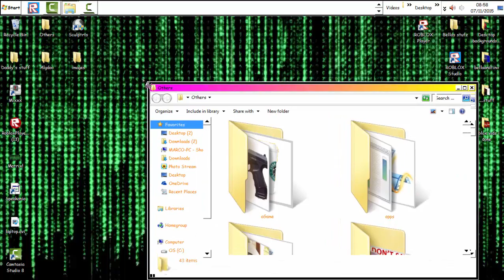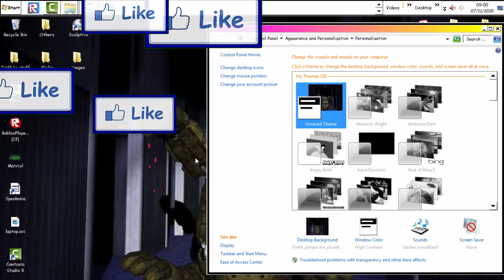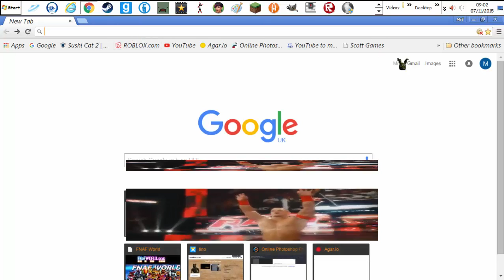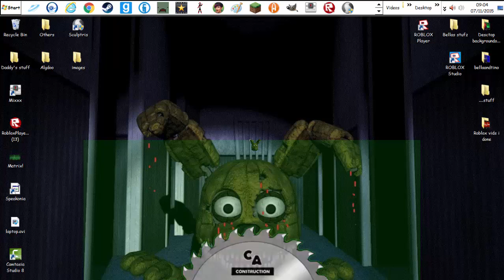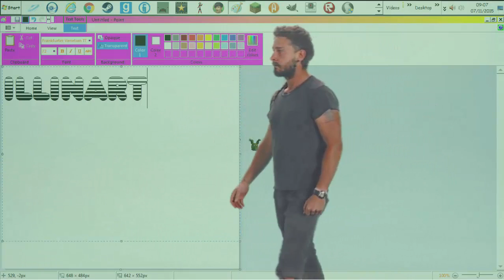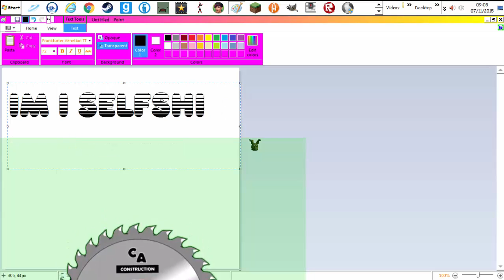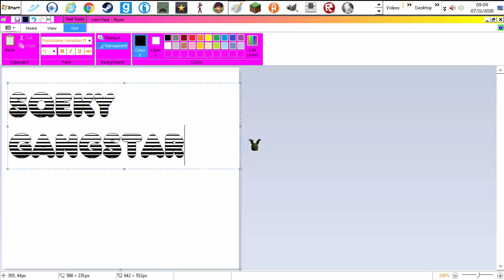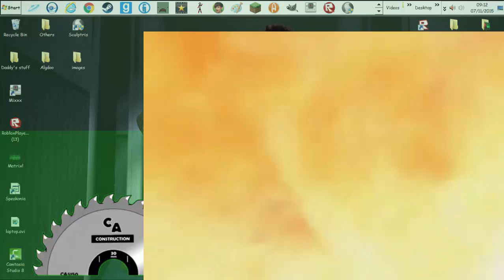The odd laptop ep:2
google cena